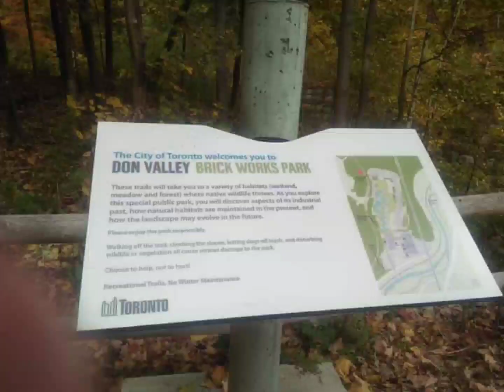Success is loving life and daring to live it